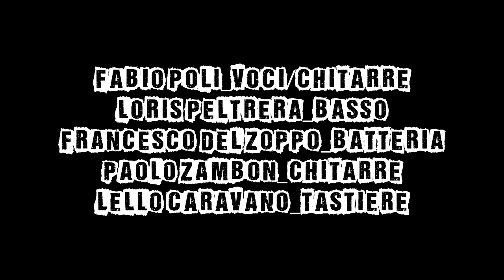Fabio Poli - intervista al Flavio Pavia Show - Radio Azzurra Fm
Per chi si fosse perso l'intervista di oggi pomeriggio su Radio Azzurra Fm, al Flavio Pavia Show, condotto, incredibilmente, da uno che si chiama Flavio Pavia, eccovi il podcast, perché meritiamo un casino!!!😜